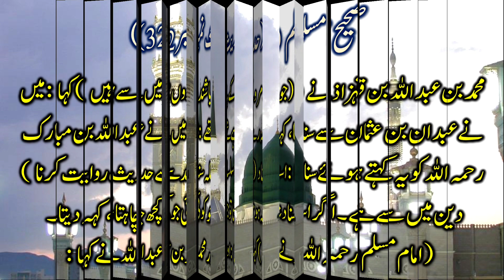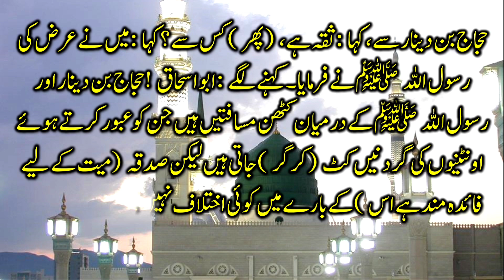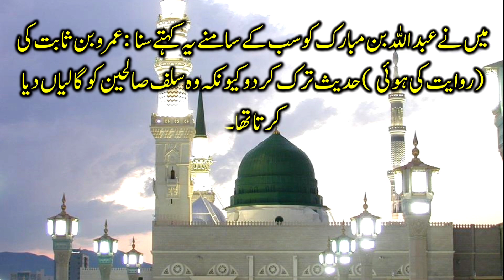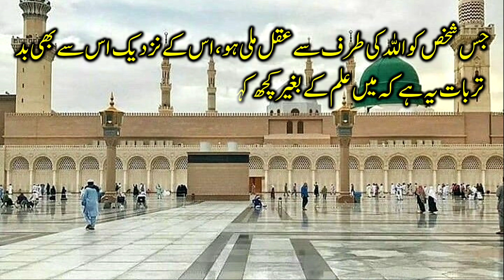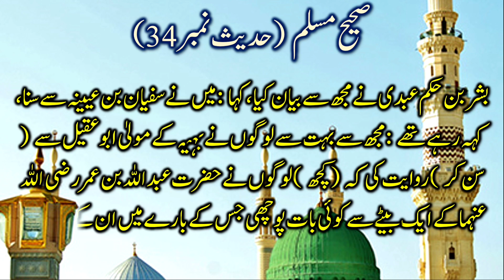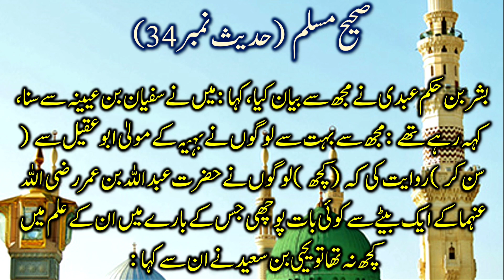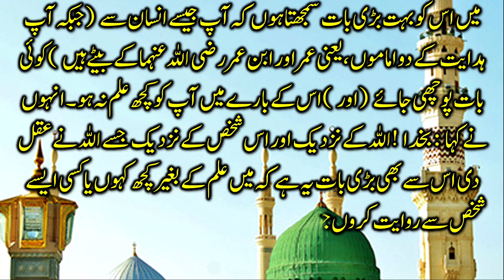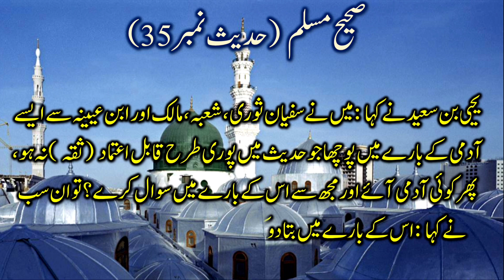Sahih Muslim Hadees No.31 to 35 | Hadees Nabvi | Sahih Muslim in Urdu | Ramazan Special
Sahih Muslim Hadees No.31 to 35, Hadees Nabvi Urdu, Sahih Muslim Urdu, Ramazan Special, @MHZTV786

Common sense is a sense which is not found in a common man.Common sense islamic questions or common sense education can help you to increase your common sense level.This is a islamic informative and interesting common sense video to make your life better and informative.Common sense quizzes or common sense education also make your personal life better.To enjoy the life and nature everyone must have good knowledge and information with good common sense.Keep watching our videos to make yourself informative and productive.

GK Quiz
GK test
mhz tv